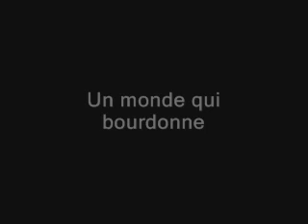Fête de Noël de Cavan 2010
Comme tous les ans maintenant, les habitants se retrouvent autour du premier week-end des vacances de Noël. C'est l'occasion pour chacun de se détendre et de se retrouver entre amis avant de partir chacun dans ses familles. Malgré la neige et le verglas, les réjouissances furent bonnes grâce à l'implication des commerçants, des associations, des bénévoles et de nombreux artistes : La Talvera, Francis Jackson, Mojo Factory, Frères Cornic, Moal-Chaplain, Louis-Jacques Suignard, Sandie Crampon, Baud-Bordas, Erell Ollivier Jégat, Jean Baron, Léhart-Messager, Yennayer, Loïc Bléjean...